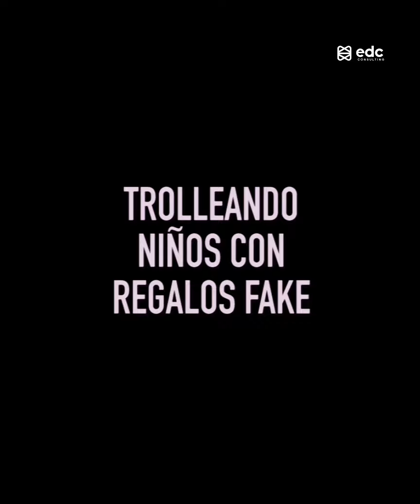TROLLEANDO NIÑOS CON REGALOS FAKE | somosedc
¡Es esa época del año nuevamente!